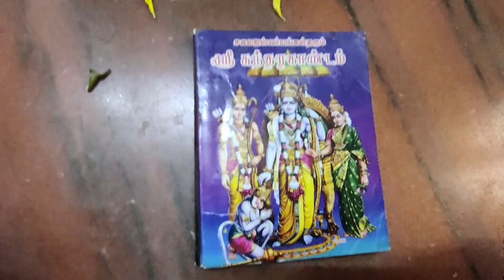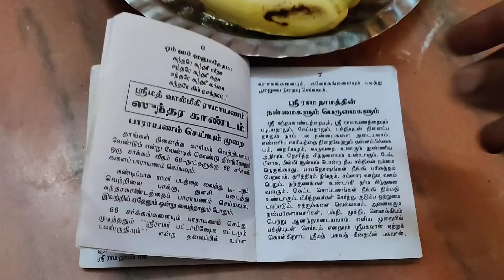Sri Rama Navami Pooja 2022. ஶ்ரீ ராம நவமி பூஜை 2022.Lord Rama Neivedyam Recipes in Tamil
how to do rama navami pooja
rama navami pooja vlog 2022
rama navami 2022

how i did pooja
rama navami neivedyam recipes
fasting day in my life
how to do pooja
imporatnce of worshipping lord rama

sri rama navami is the day when ram born in this earth
lord rama teaches the way to lead a disciplined life.

he who sets example for every human in this planet.

he who tells how to be a good brother
how to be good king
how to be good husband
not looking on others wife

great lessons are to be learnt from ramayan puranam

what to offer for lord rama
lord rama neivedyam recipes
lord rama likes vada paruppu
butter milk
jaggery lemonade
neer mor
panakam in tamil

இராமன் பூமியில் அவதரித்த நாள் ஶ்ரீ ராம நவமி

ஶ்ரீ ராம நவமி பூஜை எப்படி செய்வது
ராமனை எப்படி வழிபடுவது

ஶ்ரீ ராம நவமி பூஜை செய்து வந்தால் குடும்பத்தில் எல்லை பிரச்சனைகள் நீங்கும்

நல்ல கணவன் அமய,
அண்ணன் தம்பி சண்டை தீர
பகைவரை வெல்ல,
எல்லா நலன்களும் பெற ஶ்ரீ ராம நவமி அன்று விரதம் இருந்து பூஜை செய்வது விசேஷம்

Sri Rama Navami Pooja 2022
# ஶ்ரீ ராம நவமி பூஜை 2022
rama navami 2022

butter milk
jaggery lemonade
neer mor
panakam in tamil

ராமனை எப்படி வழிபடுவது

நல்ல கணவன் அமய,
பகைவரை வெல்ல,
rama navami 2022

butter milk
jaggery lemonade
neer mor
panakam in tamil

ராமனை எப்படி வழிபடுவது

நல்ல கணவன் அமய,
பகைவரை வெல்ல,
rama navami 2022

butter milk
jaggery lemonade
neer mor
panakam in tamil

ராமனை எப்படி வழிபடுவது